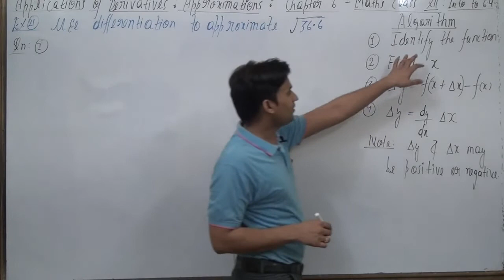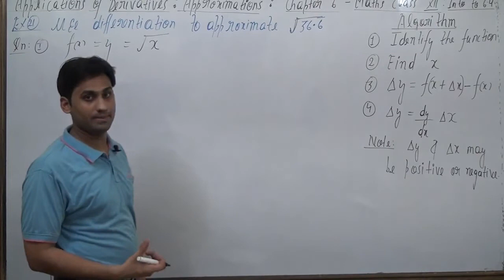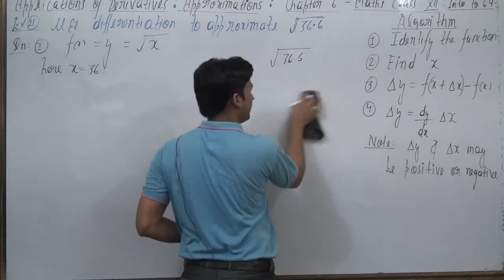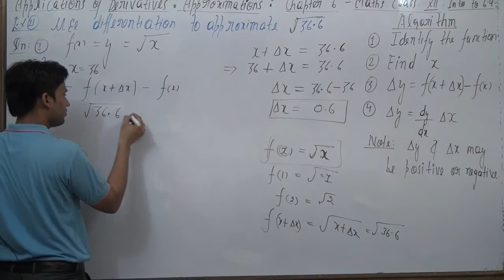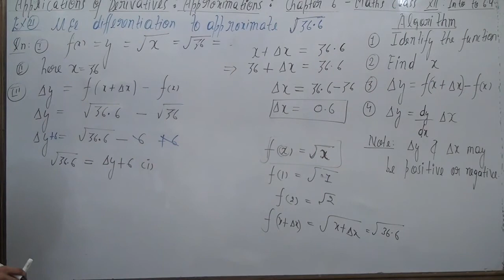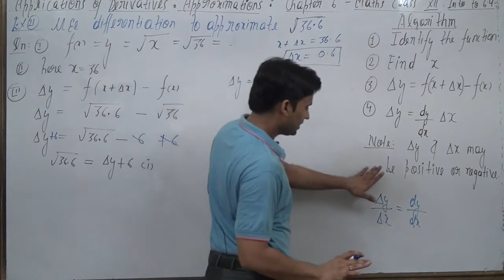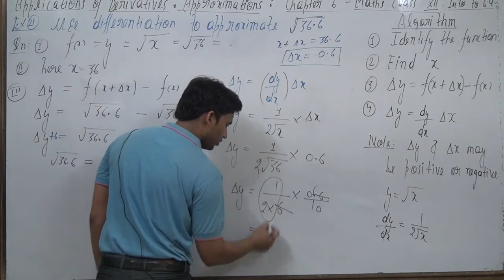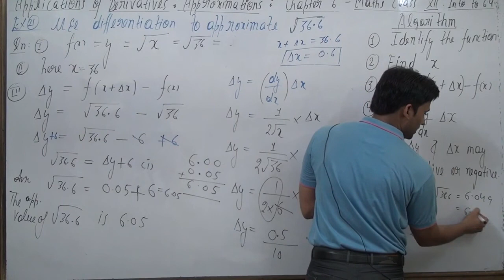Use differential to approximate √36.6